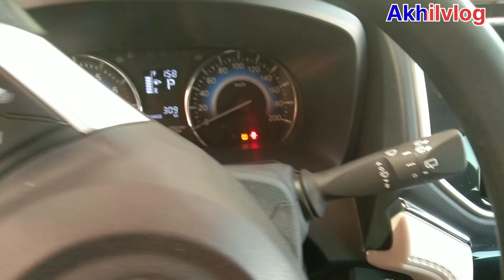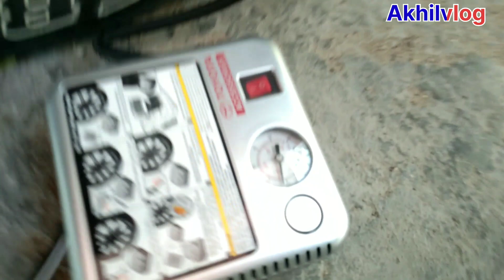Air compressor tyre air pump 5-minute hawa tyre me bhare Ghar me Bina shop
Air compressor tyre air pump 5-minute hawa tyre me bhare Ghar me Bina Panther shop